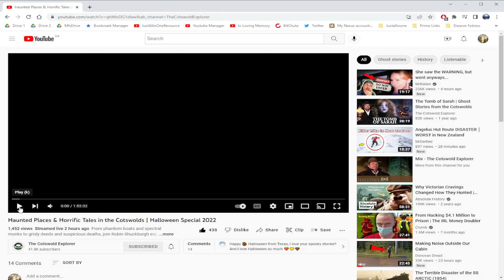The Cotswold Explorer Just Released Their 2022 Halloween Special (Link is in the Description)